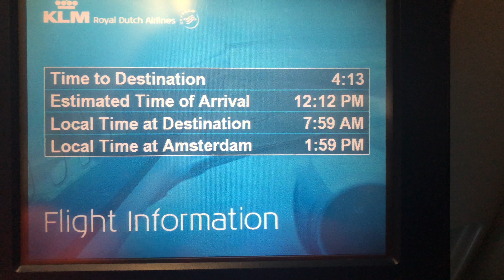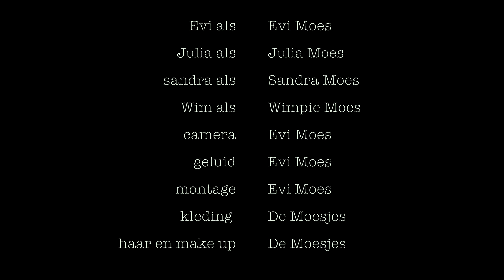De Moesjes op Curacao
hola bitchaazz, hierbij lekker een aftermovie van mijn vakantie op Curacao, not like anyone cares.. veel plezier xx